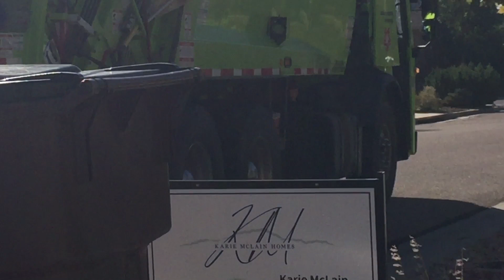Republic Services Mack LEU rear loader garbage 🗑 truck (Ep.3